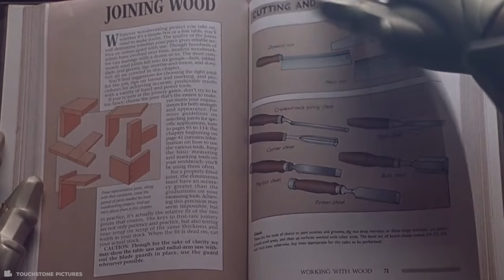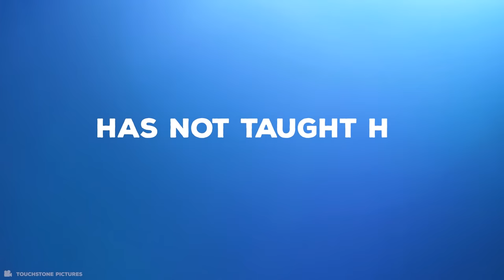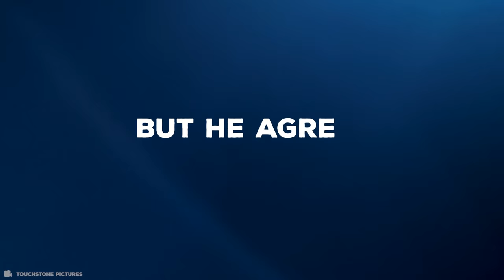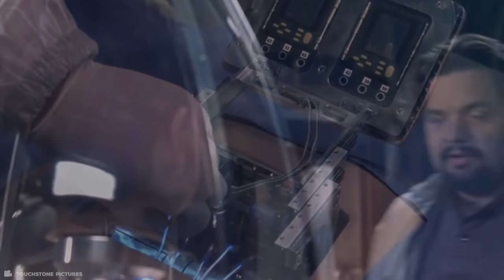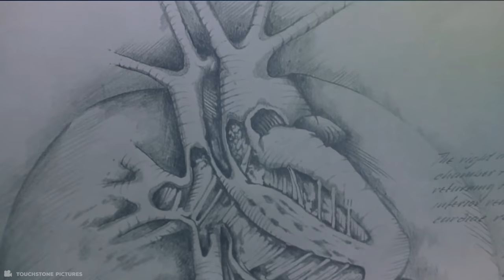Family Buys a Robot To Do Housekeeping But Soon Starts To Develop Feelings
In the Future, A.I. Robots will Stop Creators From Destroying Them
This Is a Story Recap for A Drama Movie Called Bicentennial Man
Year of Release:
Production companies: